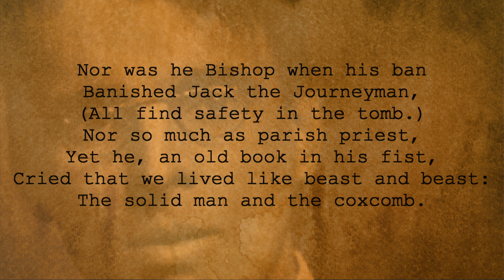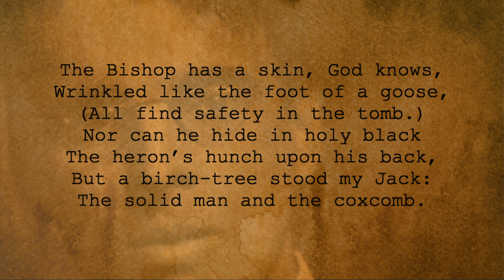'Crazy Jane and the Bishop' by W. B. Yeats - Read by Arthur L Wood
One of my patrons commissioned a reading of William Butler Yeats' 'The Crazy Jane Series'. There are seven parts to this poem, which I will be uploading as separate videos!

There is also an option on the page to commission a bespoke sonnet, written just for you! and/or to support me for the price of a coffee.

Arthur xxx

I.  Crazy Jane and the Bishop

Bring me to the blasted oak
That I, midnight upon the stroke,
(All find safety in the tomb.)
May call down curses on his head
Because of my dear Jack that’s dead.
Coxcomb was the least he said:
The solid man and the coxcomb.

Nor was he Bishop when his ban
Banished Jack the Journeyman,
Nor so much as parish priest,
Yet he, an old book in his fist,
Cried that we lived like beast and beast:

The Bishop has a skin, God knows,
Wrinkled like the foot of a goose,
Nor can he hide in holy black
The heron’s hunch upon his back,
But a birch-tree stood my Jack:

Jack had my virginity,
And bids me to the oak, for he
Wanders out into the night
And there is shelter under it,
But should that other come, I spit: